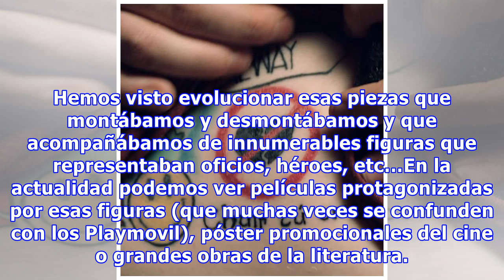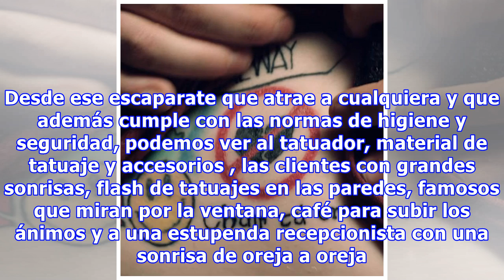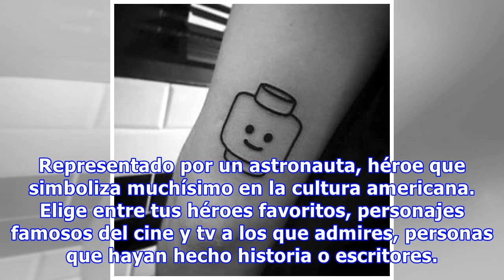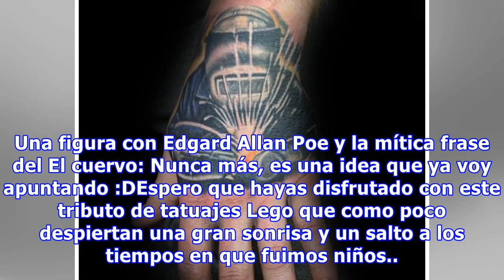Tatuajes Lego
Foto copyright Flickr (Galería de Rob Smith) LEGO es una empresa de juguetes danesa reconocida por sus bloques de plástico interconectables. La expansión de este gigante continúa despertando un enorme interés y recuerdos que siempre llevaremos en el corazón los menos niños. Hemos visto evolucionar esas piezas que montábamos y desmontábamos y que acompañábamos de innumerables figuras que representa...